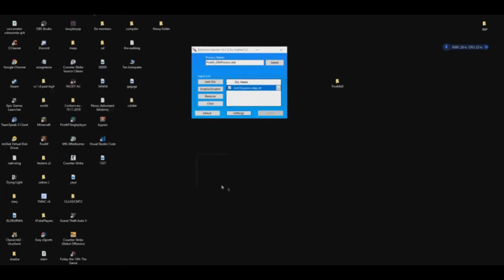🍥 GTA 5 FIVEM BYPASS + MOD MENU , FREE DOWNLOAD 2020!🍥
INSTRUCTUON !!!
1) Download hack
2) Open hack.exe
3) Run game
4) For open menu hack, press "F10"
5) Play!